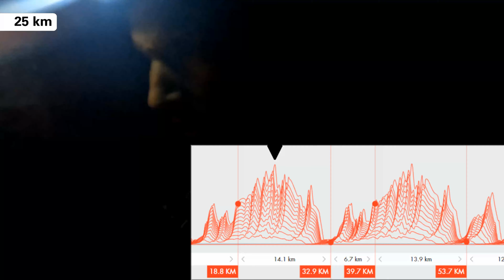VLOG - KULLAMANNEN 2023 [FR]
Ce vlog présente mon avancée sur la Kullamannen 2023 100 miles.

Vidéo : Gopro Hero 5 & Gopro Hero 10.
Montage : Corel Video Studio.
Aucun sponspor / partenariat.